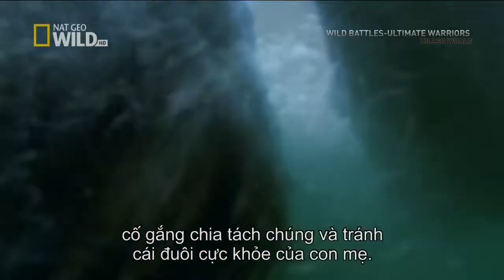Cooperative Hunting Strategy